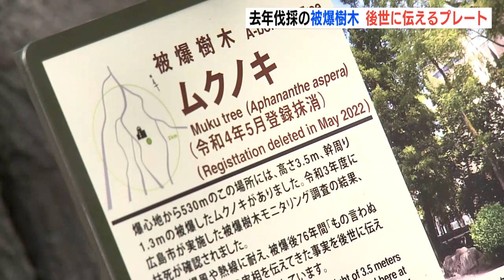枯れて伐採 被爆樹木のムクノキ 後世に伝えるプレート 平和大通りに設置 広島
広島市の平和大通りで、枯れたために去年、伐採された被爆樹木の「ムクノキ」を後世に伝えるため、説明プレートが設置されました。28日、プレートを寄贈した広島東南ロータリークラブの関係者などが参加して、設置のセレモニーが行われました。ムクノキは被爆当時、爆心地から530メートルの場所にありました。去年3月の調査で枯れていることが確認されたことから、被爆樹木の登録が抹消され、台風で倒れる恐れがあったため伐採されました。今回、被爆樹木だったことを後世に伝えるため、説明プレートが切り株の近くに設置されました。広島市　西田満　被爆体験継承担当課長
「被爆樹木がここで生育したということをみなさんにお知らせすることで、被爆の実相を後世に伝えていきたいと考えている」被爆樹木は、登録制度が始まった1996年には171本ありましたが、徐々に枯れるなどして現在は160本になっています。